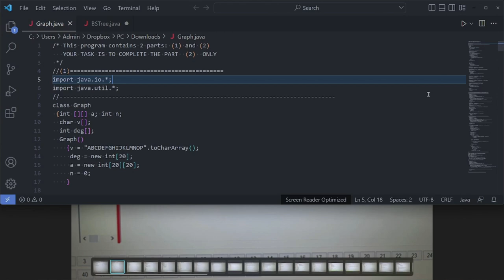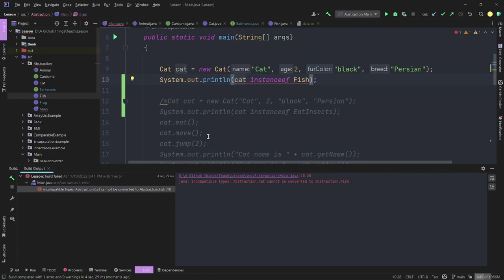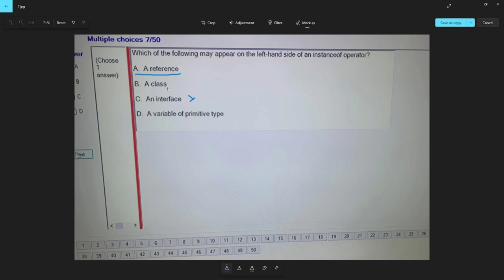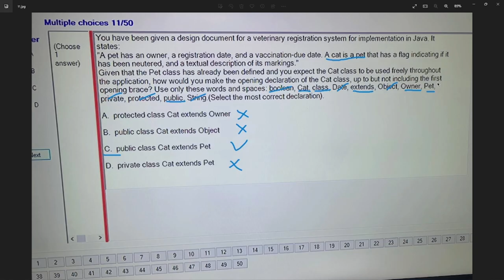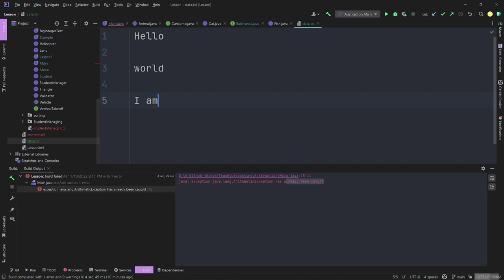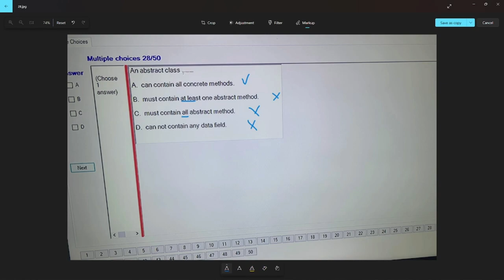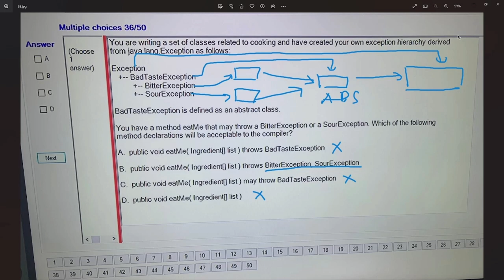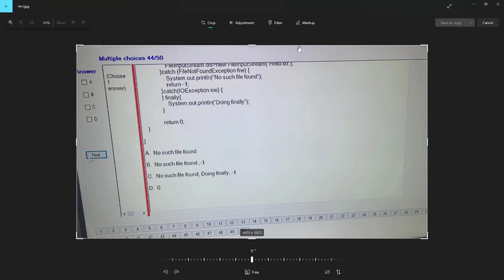FE PRO192 Exam review with a tutee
Final spring 2021 review